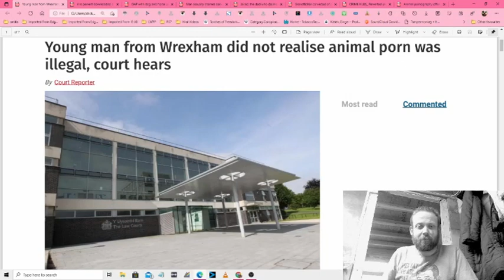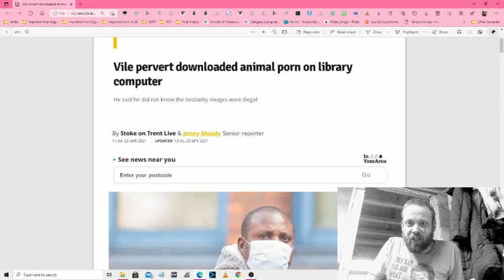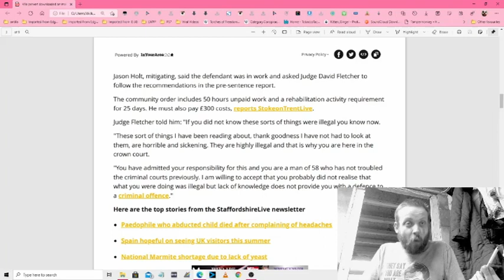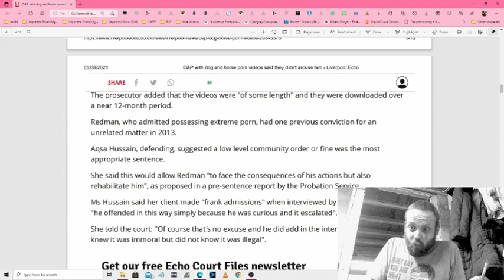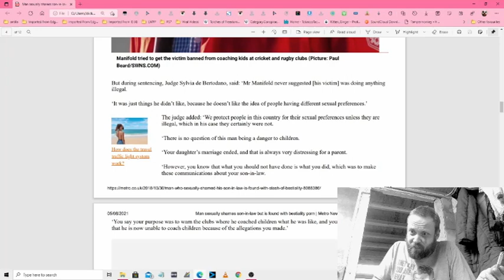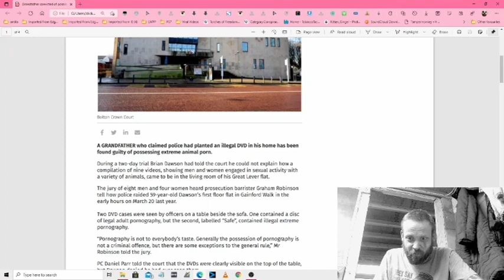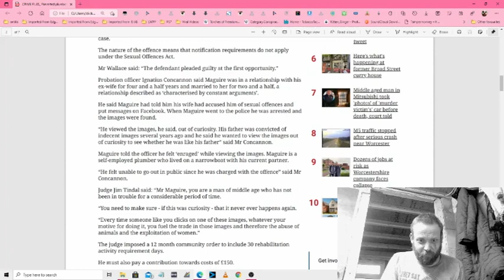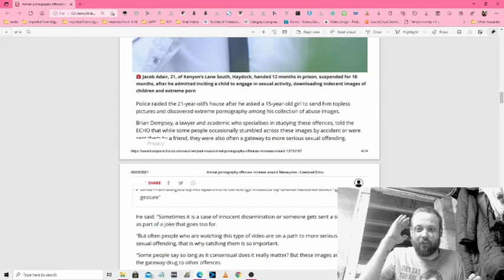Laughing My Arse Off at Zoophiles